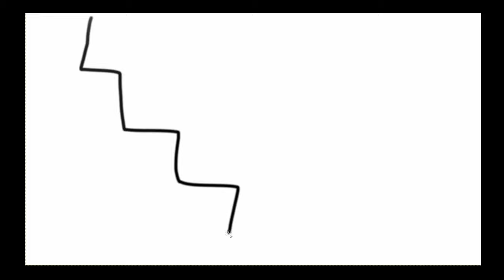025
025 | @tangent

- tangent